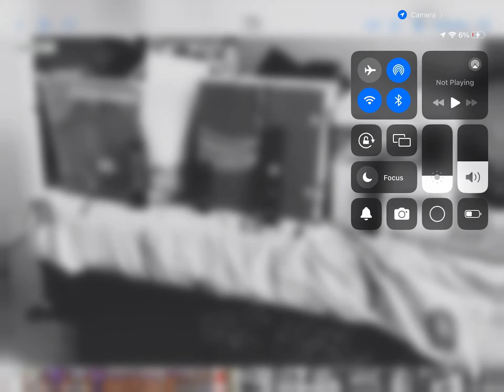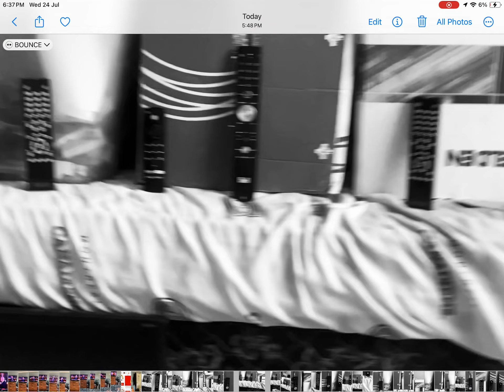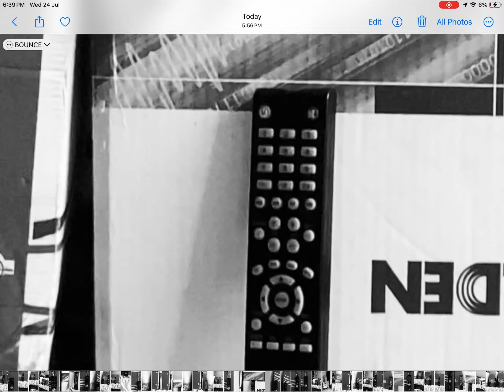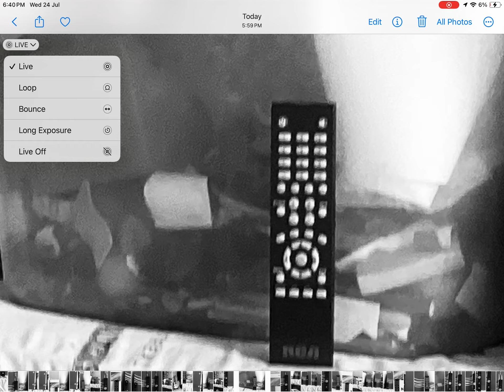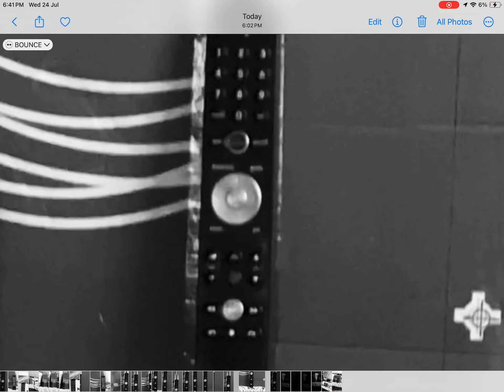July 24, Reiwa 6